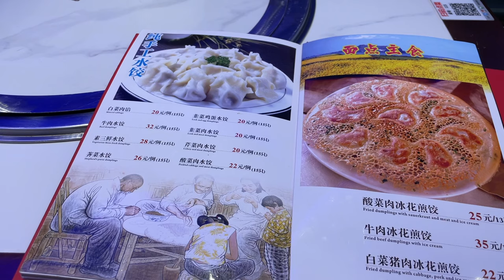It's NOT EUROPE It's CHINA! European part of Shanghai/ Vlog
小红书: victoriauli